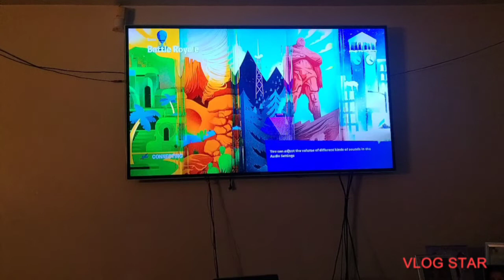come back Llama